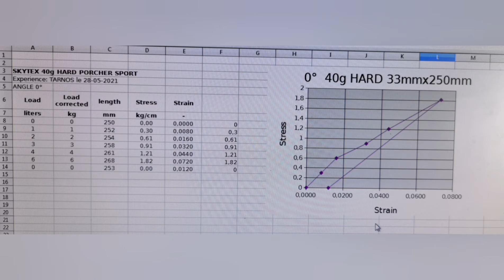Stress test sur skytex 40g/m2 hard. PART 2